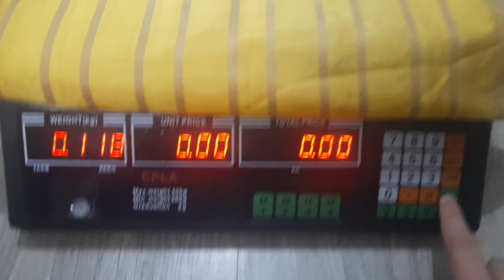ONE WEEK OLD KITTENS | KITTEN UPDATE | CUTE KITTENS😻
One week old kittens